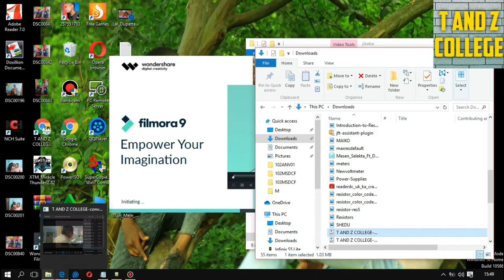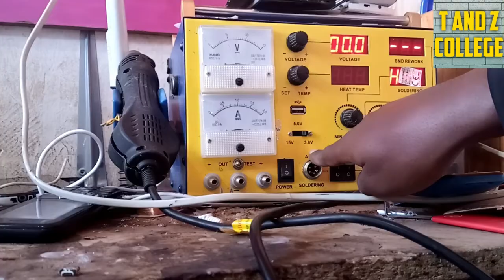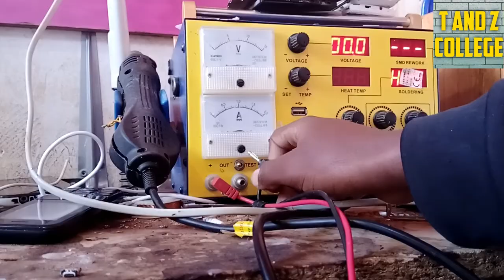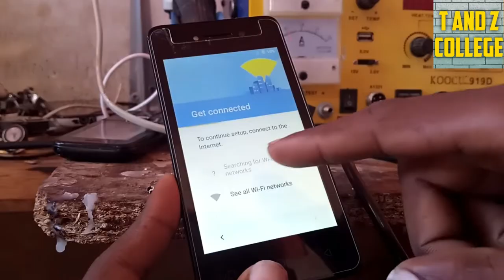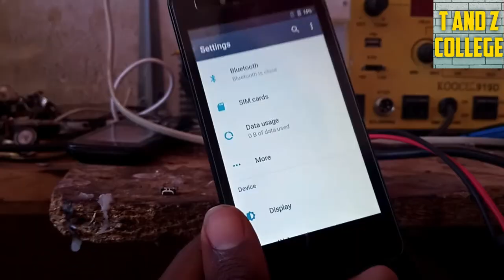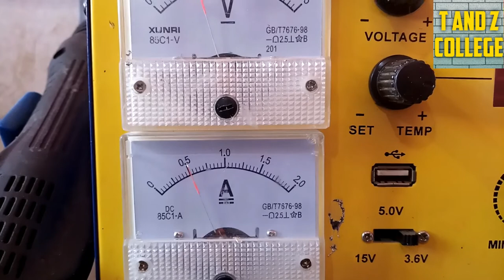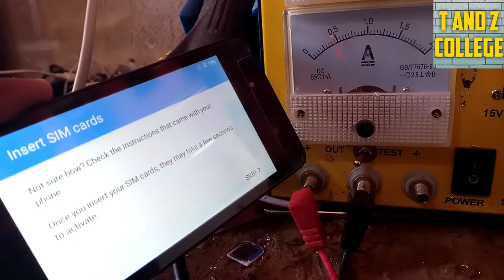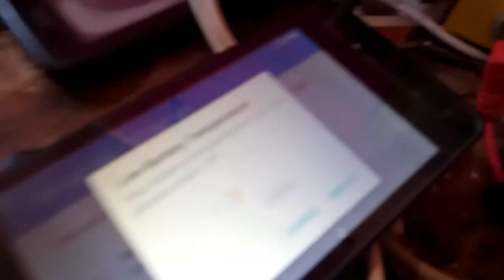TENGENEZA SIMU ISIYOMALIZA KUWAKA INAWAKA NA KUJIZIMA @ FUNDI SIMU